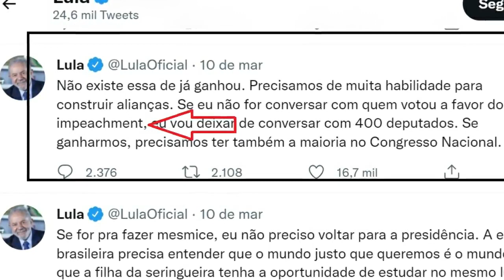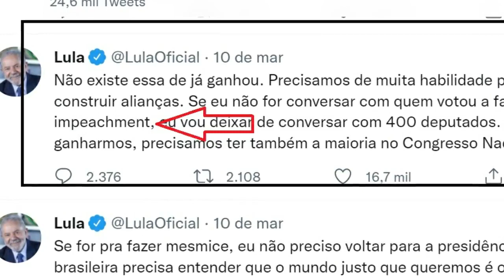Caem as máscaras: Para PT, impeachment deixou de ser golpe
Lula afirma em twitter que precisa conversar com quem votou a favor do impeachment. Ou seja, ele afirma que foi um processo legal, e não um golpe como ele próprio e seus sectários vinham dizendo reiteradamente desde 2016. À medida em que a disputa vai se fechando ele muda o discurso e deixa seguidores boquiabertos.